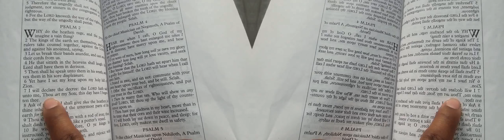False Prophet Domonique Davis - Clown: The Only Begotten Sons True Identity Psalm 2 - 6